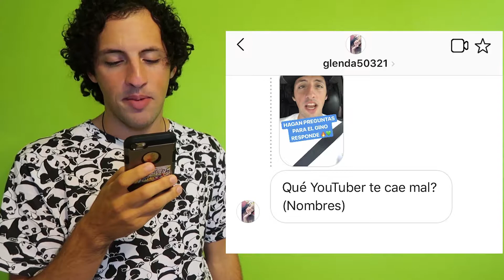APRENDE DE TUS ERRORES Storytime - Ginotv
Tuve una experiencia que genero mucho trauma y miedo en mi la quiero compartir con ustedes para que aprendan un poco que no hay que hacer .

Episodio #144
Unete a la familia  :